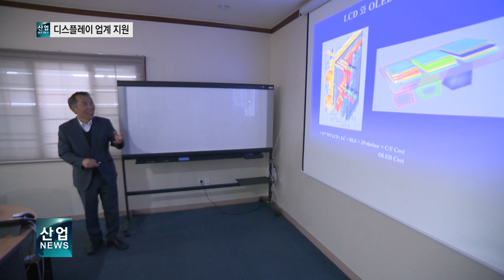성윤모 장관 소재·부품 기업 방문‥日 규제 대응_산업뉴스[산업방송 채널i]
성윤모 산업통상자원부 장관이 지난 14일 경기도 파주시에 위치한 OLED 디스플레이 장비 업체인 야스 본사를 방문했습니다.

성 장관은 이날 기업 대표와 간담회를 갖고 OLED 등 차세대 디스플레이로 핵심 장비를 국산화한 기업의 노고를 격려하는 한편, 소재․부품․장비 산업의 경쟁력 강화 방안에 대해 논의했습니다.

이와 함께 OLED 증착기의 국산화는 수요 공급 기업 간의 대표적인 협력 사례임을 언급하면서 정부의 공동 R&D 지원과 규제완화 등 추후 지원 계획에 대해서도 언급했습니다.

한편 야스는 오는 12월 열릴 무역의 날 행사에서 디스플레이 장비 국산화에 기여한 공로로 ‘2억 달러 수출의 탑'을 수상할 예정입니다.